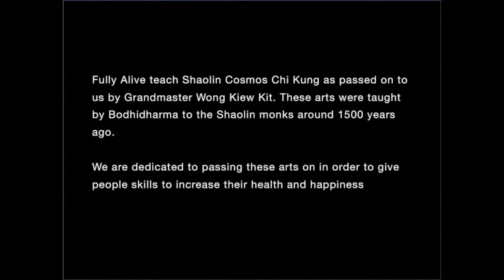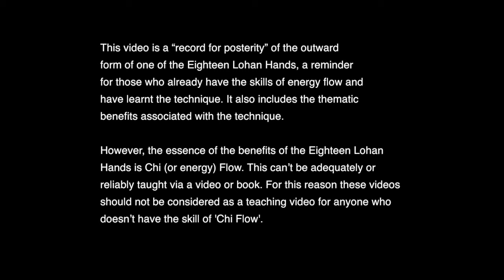Chi Kung - Eighteen Lohan Hands - Carrying the Moon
Activates a strong energy flow and is helpful in developing Small Universe flow. It works on the back of the body and helps with neck, spine and back problems - herniated disks, good posture, scoliosis, sciatica. It also assists the nervous system, stroke recovery, neuralgia, Parkinson’s disease, emotional cleansing and can help create a 'fountain of youth’, letting one look young and beautiful with glowing energy. This exercise is also recommend for skills like Cosmic Shower and Bone Marrow Cleansing at the organ level.